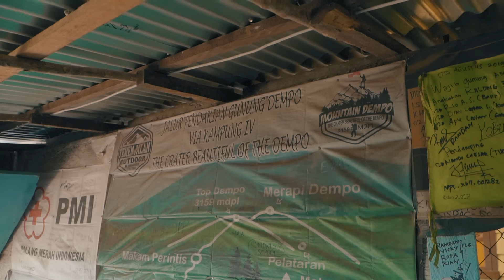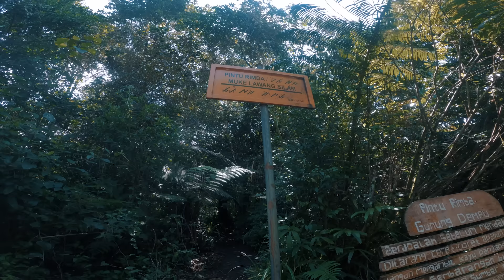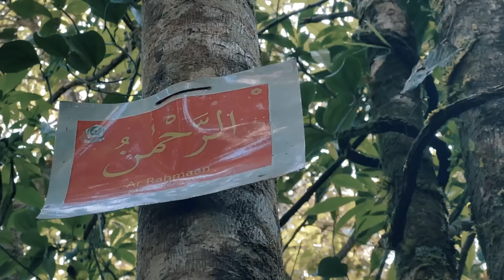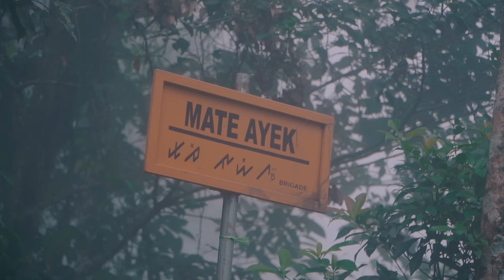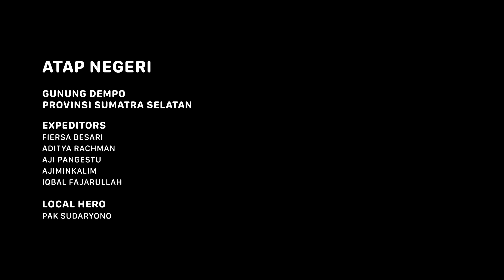GUNUNG DEMPO - Atap Negeri Sumatra Selatan #2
Asmaul Husna di Jalur Pendakian